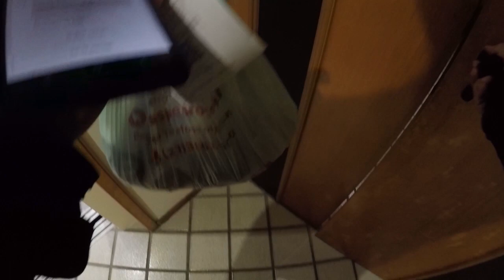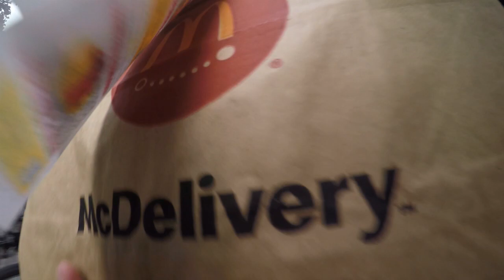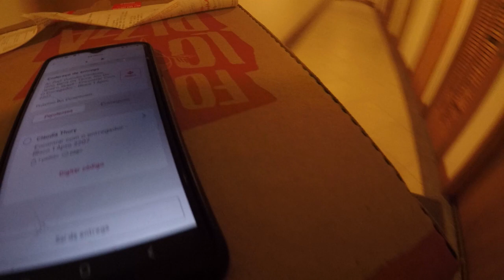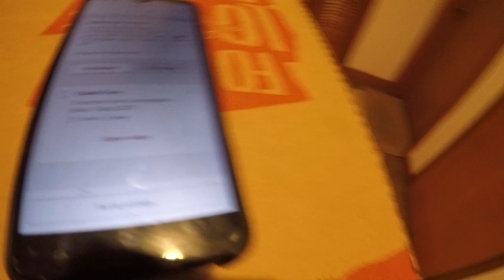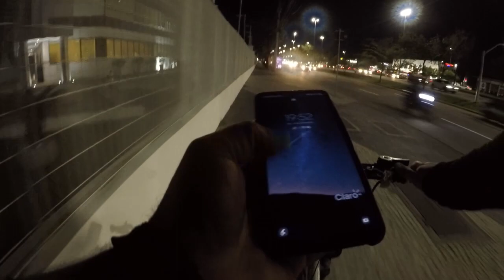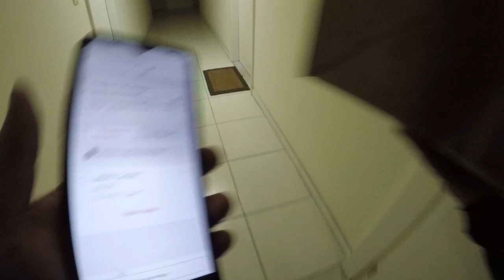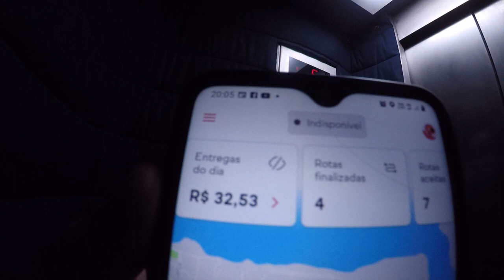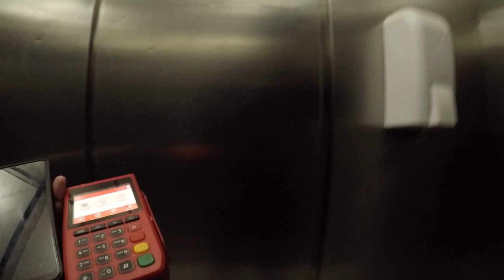IFOOD MANDOU UMA ENTREGA ATRAZ DA OUTRA E BOX TANBÉM